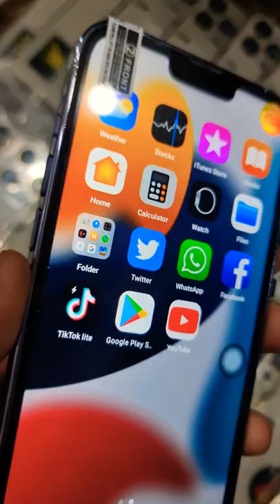iphone 13pro Max |Turkish Master Copy| short vedio Review